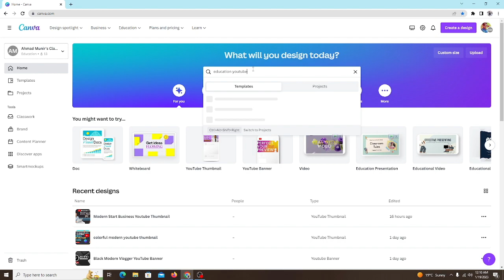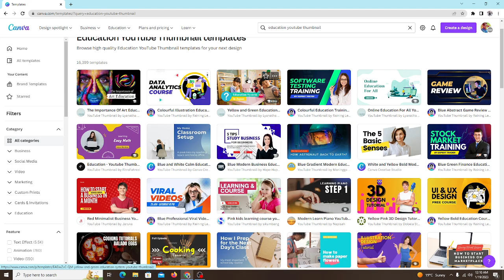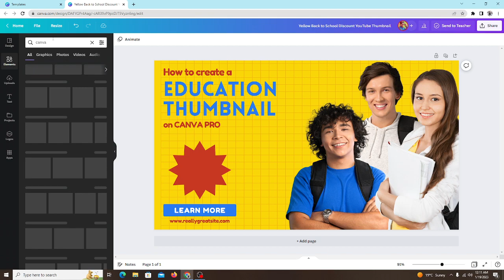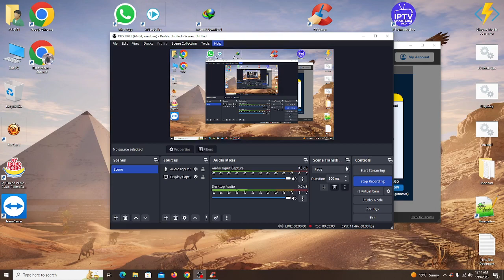How to create a Education Thumbnail on CANVA Pro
today guys we are going to see
how you can create a education
thumbnail on canva for youtube